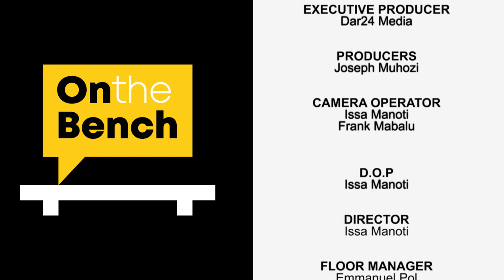SIMANZI: MAHOJIANO YA KWANZA YA MKAPA | SIPENDI UPUMBAVU | WAANDISHI